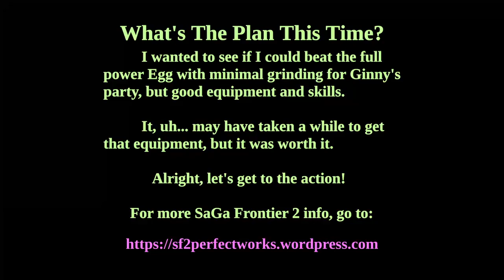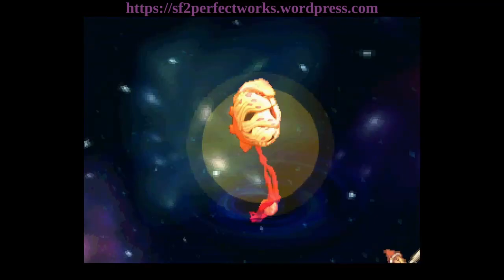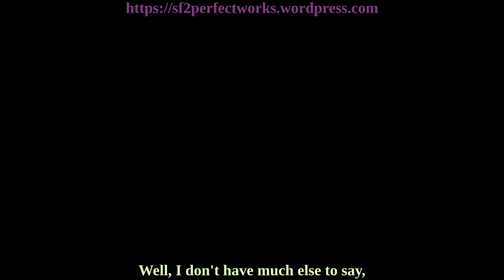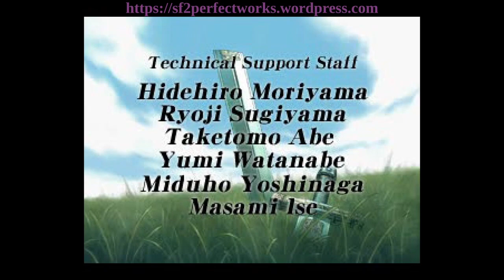Let's Crack Some Eggs! - SaGa Frontier 2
I wanted to see how bad the full powered Egg fight would be without grinding for stats with Ginny's party. Wil is the only exception since I, uh... may have used the first generation party a lot when looking for some of the skills and equipment used here. I brought Meythia because she needs more love--Gustaf and Primiera get to relax and watch from the sidelines.

00:00 Intro
00:50 Nachtigall
01:48 Mißgestalt
09:15 Stein
12:18 Klang
16:40 Bestie
18:59 Wasser
26:06 Baum
29:54 Feuer
32:37 Ei
39:51 Wasser
43:51 Feuer
47:03 Todesengel
51:02 Ende
53:37 Postludium